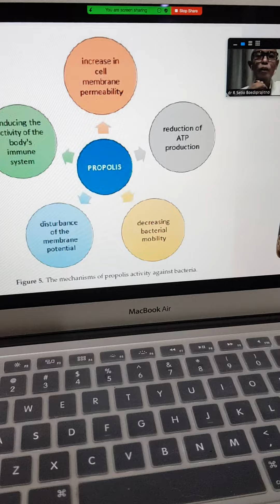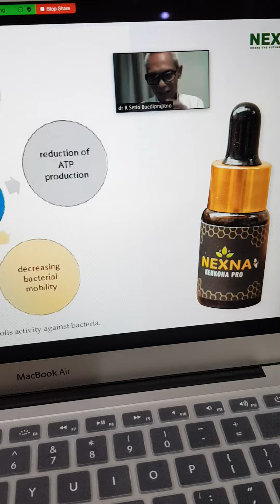Penjelasan PROPOLIS NEXNA UNTUK ASMA, BRONKITIS, PNEUMONIA, TBC part2 oleh dr. R.Setio Boediprajitno